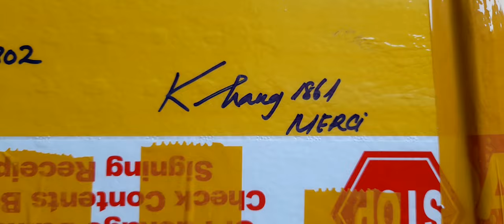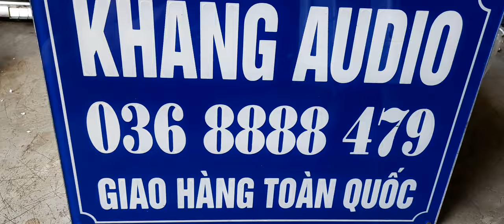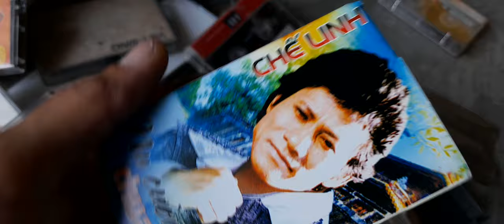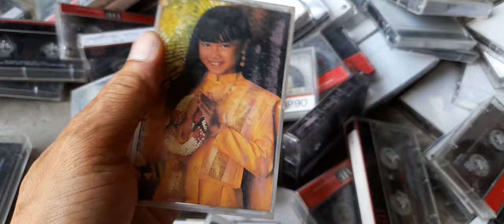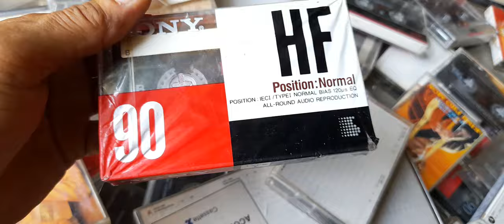BĂNG SONY GIÁ 20K - 30K - 50K